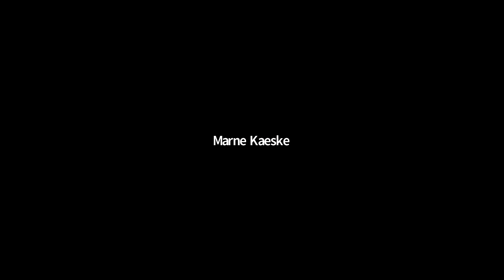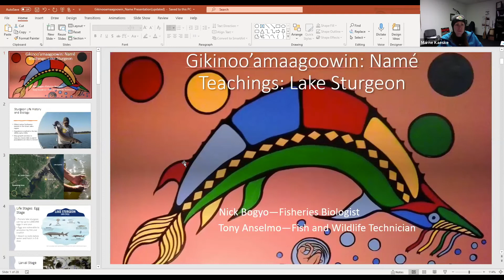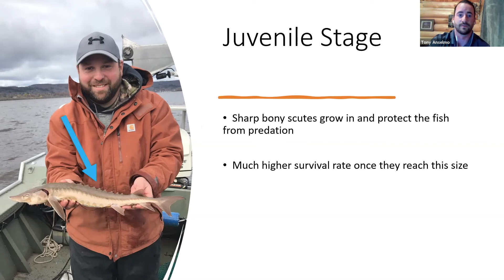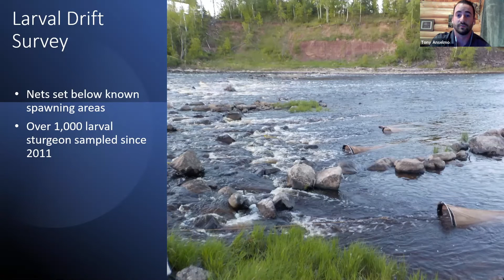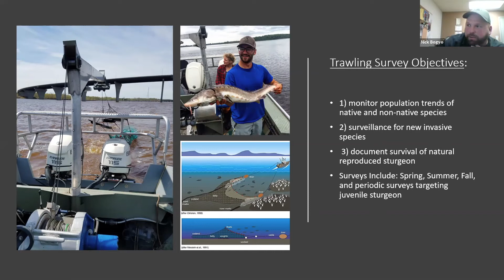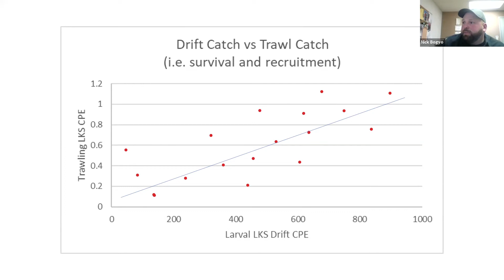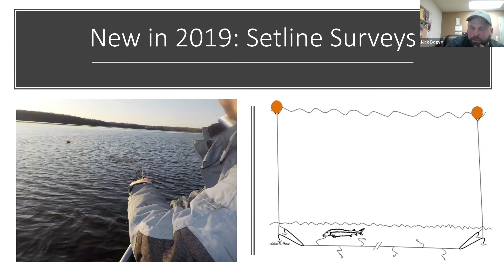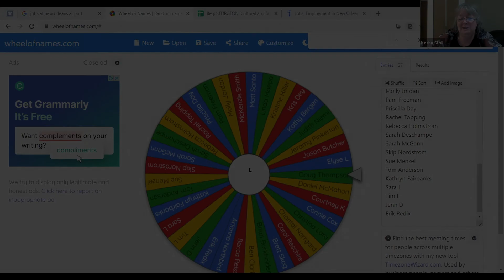LAKE STURGEON: Culture and Science Virtual Program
Lake Sturgeon are unique, ancient fish inhabiting the Great Lakes and tributaries. A culturally significant being to the Ojibwe, Lake Sturgeon are a harbinger of spring. Historically abundant populations were nearly eliminated by the early 1900's due to over harvest, water pollution, and habitat loss. Improved water quality by the 1980's allowed state, tribal and federal authorities to reintroduce Lake Sturgeon by stocking hatchery raised fish. Today some watersheds, such as the St. Louis River Estuary, show signs of naturally reproducing populations.